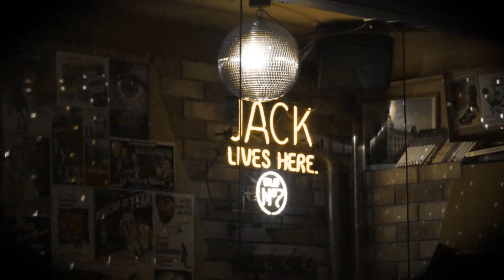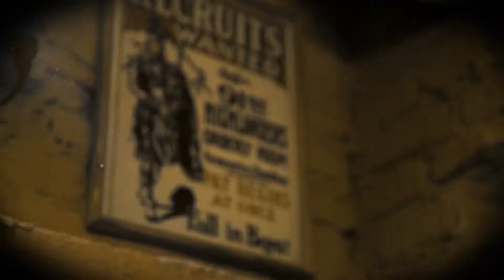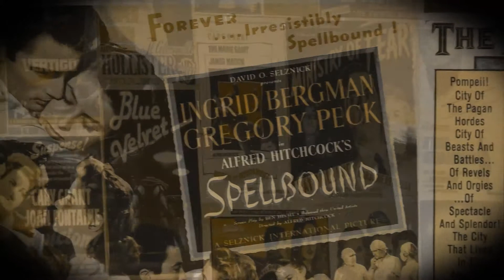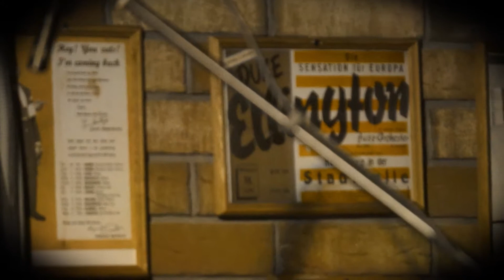Ксения Рубан. Мадрид 20141125 HD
Xenia Ruban & Ruban's band, Hidden Bar, Moscow.
Oleg DOBROTIN (accordion), Alexey VORONKOV (keyboard), Pavel KORCHAGIN (bass), Dmitriy IVAKOV (drums), Xenia RUBAN (vocal).